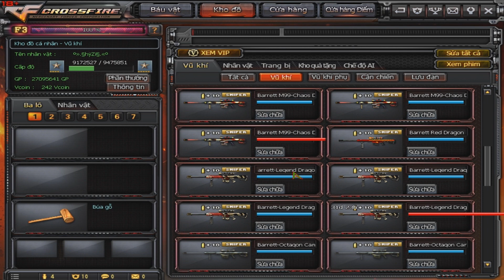Trúng 3 Barrett Siêu Hot Trong Cùng 1 Quả Cầu May Mắn - Pino.NTK ✔